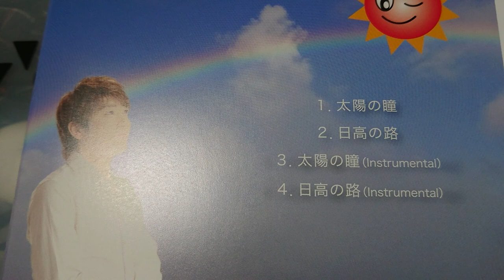日高の路 阿部卓馬 cover 三好直樹